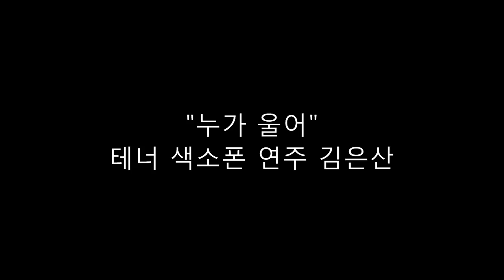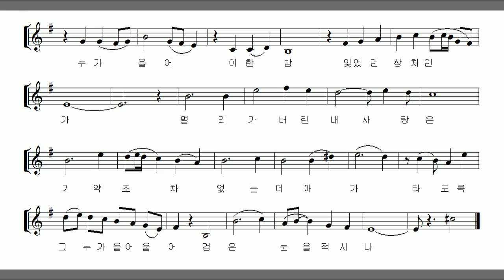"누가 울어" 테너 색소폰 연주 김은산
전설의 가수 배호씨의 "누가 울어"를 테너 색소폰 연주 했습니다.
1967년 만 25세의 나이에 부른 노래가 지금 들어도 30-40년
노래를 부르신 노련한 가수의 목소리로 들립니다.
배호씨의 생전에는 비평가들에게 처절 비탄형 가수라는등의
혹평을 받기도 했으나 시대를 뛰어넘는그의 목소리는 지금도
많은 분들이 그리워하십니다.